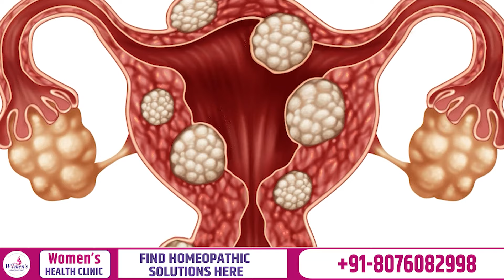Fibroids Me Kya Khaye Kya Na Khaye | Rasoli Me Kya Khana Chahiye | Fibroids Diet Chart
Fibroids में क्या न खाएं ?
Rasoli Me Kya Khana Chahiye
Fibroids me kya khaya
Food Must Avoid In Fibroid in Hindi
Rasoli ko kaise thik kare
Fibroids ko kaise thik kare
Fibroids ka treatment
Fibroids Diet plan in hindi
रसौली में क्या खाएं क्या न खाएं?
भूलकर भी ना खाए ये Food items अगर आप को Fibroid है

In this video I will talk about which foods should be avoided in fibroids. So that we can get rid of the problem of fibroids

There is a hormone in women's bodies called estrogen. This is a mystery from three places. (Ovaries, adrenal glands, fat tissue) High calories, red meat, dairy products, oily and outside food increase your fat tissue. This increases your estrogen level, which increases the chances of getting fibroids. If women suffering from fibroids do not take care of good eating habits, they may have to face many problems. Therefore, avoid the mentioned things. And include a healthy diet in your diet.

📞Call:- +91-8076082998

Address:- A-517, 1st Floor, Sushant Lok Phase 1, Near IFFCO Chowk Metro Station, Near Umkal Hospital, Gurugram, Haryana 122022

सभी का अभिनंदन
इस वीडियो में मैं बात करूंगा कि फाइब्रॉएड में किन खाद्य पदार्थों से परहेज करना चाहिए। जिससे फाइब्रॉएड की समस्या से छुटकारा मिल सके

महिलाओं के शरीर में एस्ट्रोजन नाम का एक हार्मोन होता है। ये है तीन जगहों का रहस्य. (अंडाशय, अधिवृक्क ग्रंथियां, वसा ऊतक) उच्च कैलोरी, लाल मांस, डेयरी उत्पाद, तैलीय और बाहरी भोजन आपके वसा ऊतक को बढ़ाते हैं। इससे आपका एस्ट्रोजन लेवल बढ़ जाता है, जिससे फाइब्रॉएड होने की संभावना बढ़ जाती है। फाइब्रॉएड से पीड़ित महिलाएं अगर अच्छे खान-पान का ध्यान न रखें तो उन्हें कई समस्याओं का सामना करना पड़ सकता है। इसलिए बताई गई चीजों से बचें. और अपने आहार में स्वस्थ आहार को शामिल करें।

अधिक जानकारी के लिए वीडियो देखें।

पता:- ए-517, पहली मंजिल, सुशांत लोक फेज़ 1, इफको चौक मेट्रो स्टेशन के पास, उमकल अस्पताल के पास, गुरुग्राम, हरियाणा 122022